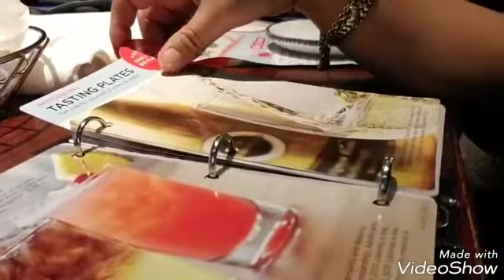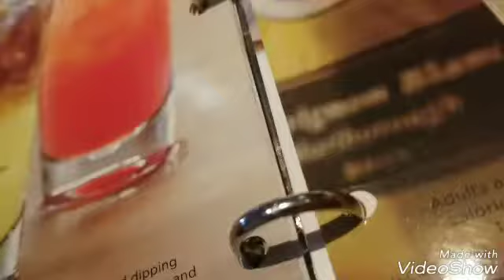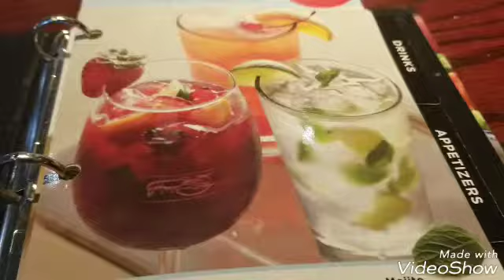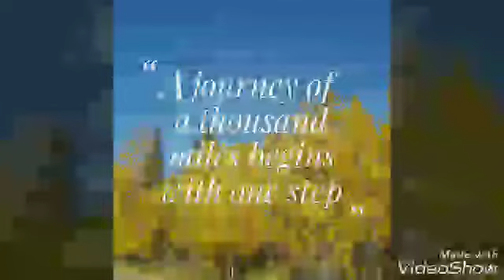❤ HEART'S DAY LUNCH WITH MY FAMILY | Part 1 feb.14 ganap❤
🎀Video editor- Videoshow no copyright restrictions